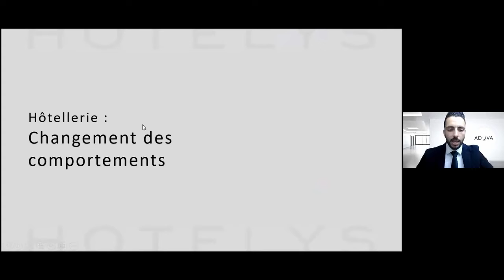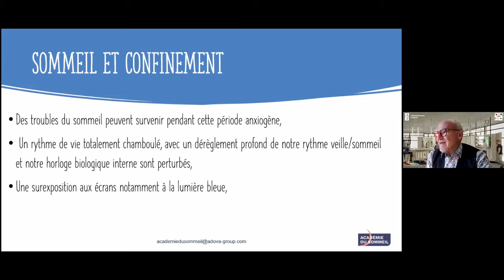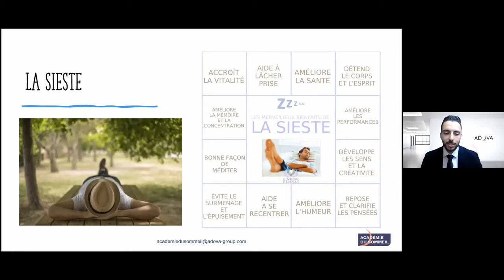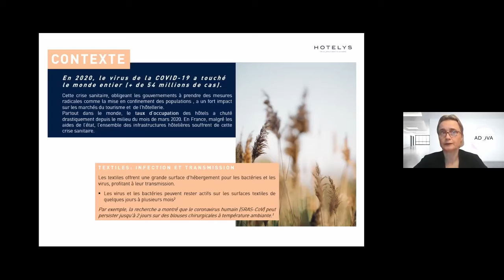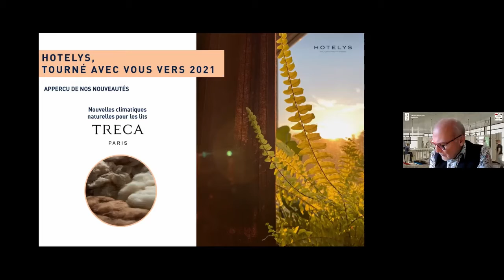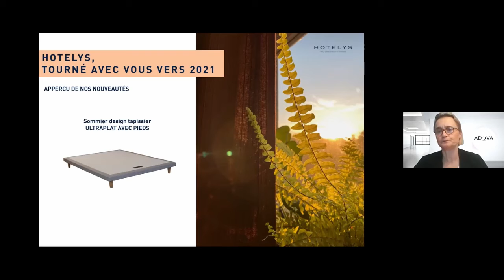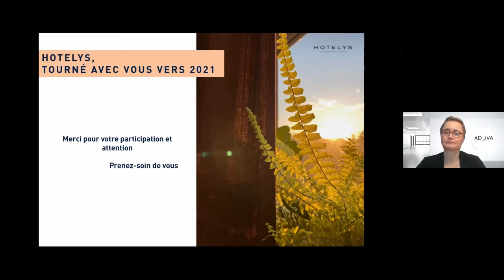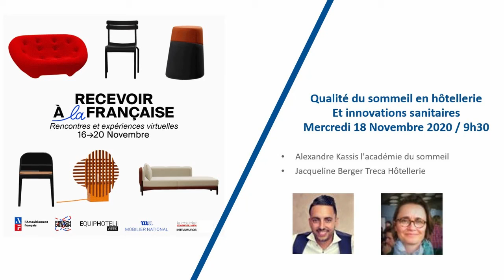Qualité du sommeil en hôtellerie et innovations sanitaires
Mercredi 18 Novembre 2020 - 9h30